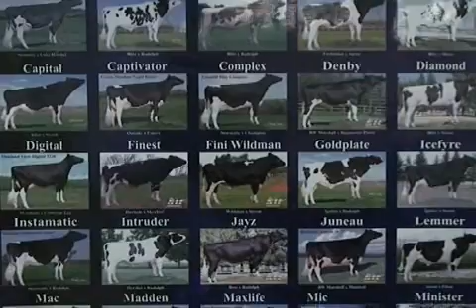PROGRAMA - GESTÃO DO AGRONEGÓCIO - FRANGO DE CORTE - PARTE 01_WMV V9.wmv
PROGRAMA -  GESTÃO DO AGRONEGÓCIO - FRANGO DE CORTE - PARTE 01